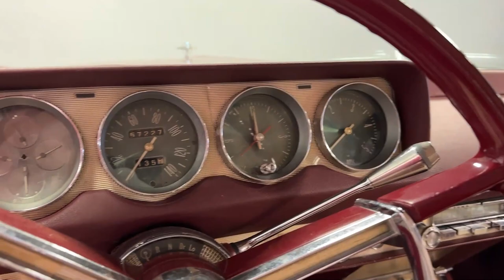1956 Lincoln Continental Mark II for sale | 8120-CHA